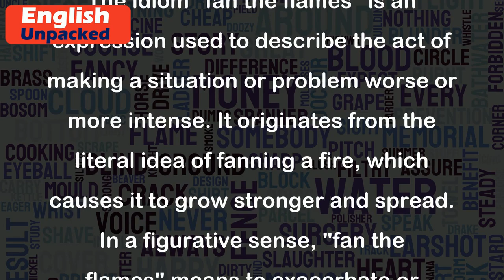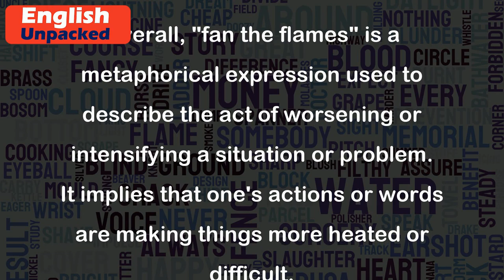Fan the flames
The idiom "fan the flames" is an expression used to describe the act of making a situation or problem worse or more intense. It originates from the literal idea of fanning a fire, which causes it to grow stronger and spread. In a figurative sense, "fan the flames" means to exacerbate or escalate a situation.
Here are a few examples to help you understand the usage of this idiom:
1. Political tensions were already high, but the controversial speech by the opposition leader only fanned the flames of discord.
In this example, the speech intensified the existing political tensions and made the situation worse.
2. The media coverage of the scandal only served to fan the flames of public outrage.
Here, the media's reporting on the scandal intensified the public's anger and made the situation more intense.
3. Instead of trying to calm the situation, the teacher's harsh words only fanned the flames of the students' rebellion.
In this scenario, the teacher's words aggravated the students' rebellion and made it more intense.
4. The rumors about layoffs at the company were already causing anxiety among the employees, but the leaked memo only fanned the flames of fear.
Here, the leaked memo made the fear and anxiety among the employees more intense and widespread.
Overall, "fan the flames" is a metaphorical expression used to describe the act of worsening or intensifying a situation or problem. It implies that one's actions or words are making things more heated or difficult.